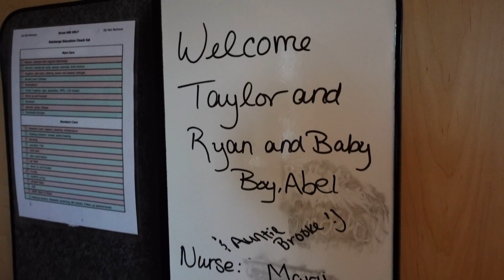Highest Highs & Lowest Lows!! • Welcoming & Losing Family! | TheSmoaks Vlog_572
Welcome Newborn Abel! | I’m In New BMW/Spyder Shop! | A Sad Family Loss..!

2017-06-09: Ryan and Taylor welcome in their son, Abel.  He was born early this morning.  All went well with the birth, and Abel is a perfectly healthy 6lb 14oz 20” baby boy.
With great excitement that we were going to see our 5th grandchild (7th with marriage) after work and the beginning of a new weekend, we get the terrible news that Kelly’s mom had passed away earlier this morning. She suffered from mental illness that came on very quik and aggressively.  She quietly slipped away in her sleep with no pain or trauma…  So sad..!

 2016 Indian Chieftain
 2016 Cam-Am Spyder Roadster RT-S Special Series
 1983 Yamaha XVZ12TK Venture 1200